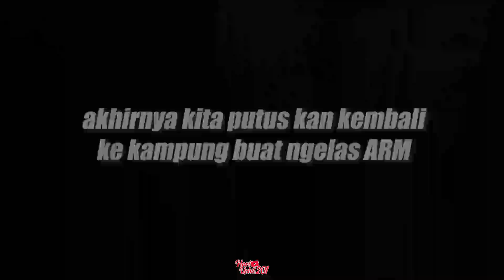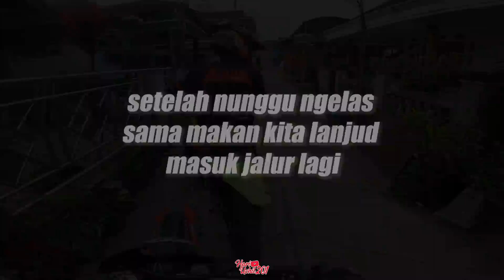MARAH Gara-gara ARM Putus!!! (Rekan Tani #2)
Sebelumnya saya minta ma’af atas kwalitas vidio ,audio maupun tatabicara saya yg kurang sopan atau gimana, saya usahakan bakal saya berbaiki, terimakasih sudah mau melihat video saya

Salam Satu Jalur Indonesia
Camera :
Gopro Hero 8 Black